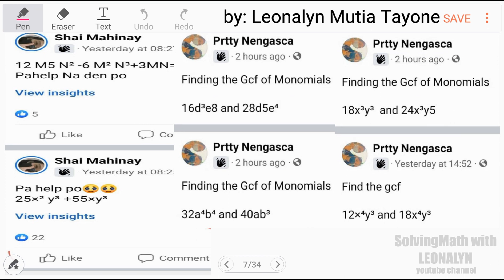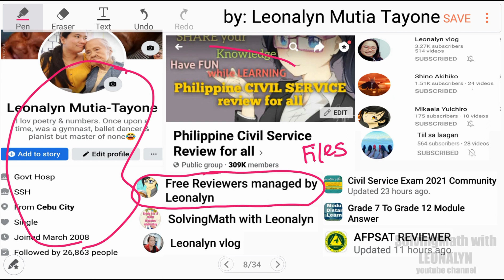Find the GCF of the Monomials | Factoring Polynomials | Factor Out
Find the GCF of the Monomials
16d³e⁸ and 28d⁵e⁴
32a⁴b⁴ and 40ab³
18x³y³  and 24x³y⁵
12×⁴y³ and 18x⁴y³

Factor Out the following
12M⁵N² – 6M²N³ + 3MN =
25x² y³ + 55xy³ =

Free Civil Service Reviewers managed by Leonalyn

Philippine Civil Service Review for all

Editing Apps: VivaVideo
SamsungNote5: Snote
Back-up: SamsungNote9